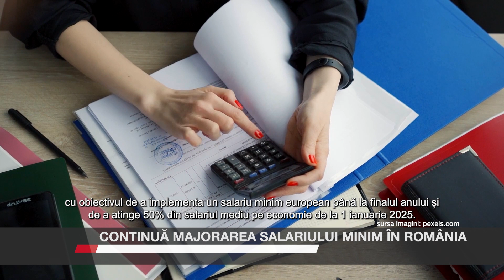Continuă majorarea salariului minim în România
PSD a reconfirmat necesitatea majorării salariului minim începând cu 1 iulie, având ca obiectiv atingerea unui salariu minim european până la finalul anului. Guvernul va crește suma scutită de impozit din salariul brut, mărind astfel puterea de cumpărare a angajaților cu salariul minim. Salariul minim va crește de la 3.300 la 3.700 de lei, iar suma scutită de impozit va crește de la 200 la 300 de lei.